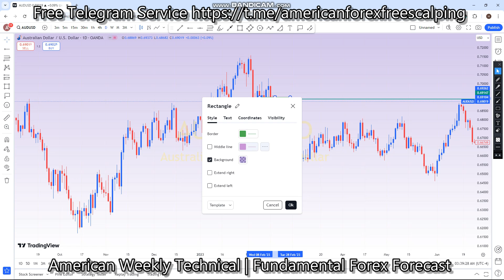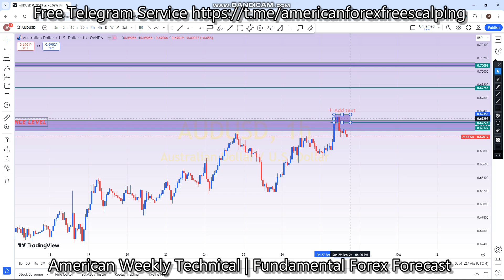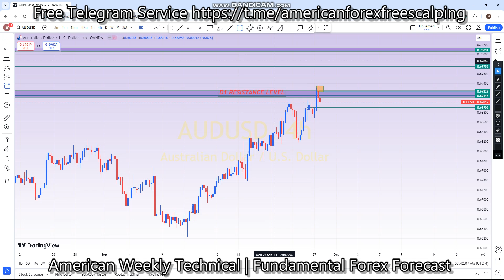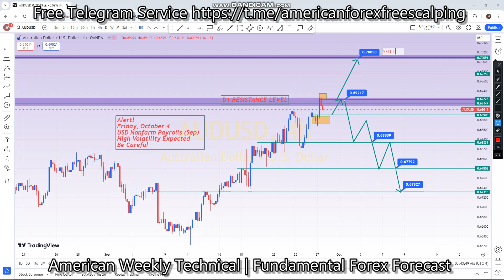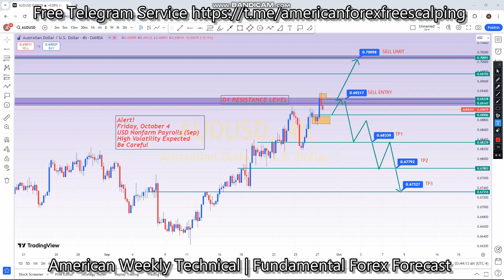AUDUSD 30 SEP TO 04 OCT 2024 American Weekly Technical Fundamental Forex Forecast Free t.me Signals